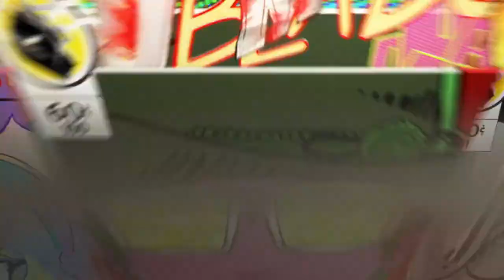Shotta flow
SHAREfactory™